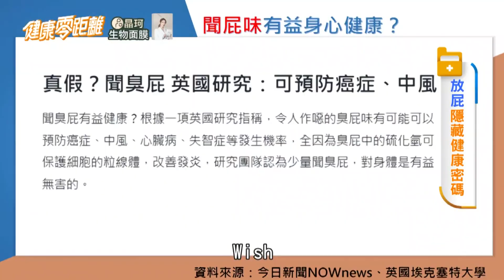聞屁味有益身心健康？憋屁超傷身！中醫３分鐘緩解一肚子氣！｜張齡予、Wish朱宇謀、撒基努、肝膽腸胃科醫師 葉秉威、中醫師 楊錦華、營養師 李立慈｜健康零距離EP180精華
👨‍⚕️ 播出資訊 👩‍⚕️
❚  三立台灣台 29CH / 每週一至五 下午4點
❚ 官方YouTube頻道 / 每週四至六  晚上9點

還想知道哪方面的健康知識呢？歡迎留言告訴我們 🔍
🇫🇮🇳🇩 🇾🇴🇺🇷 🇩🇴🇨🇹🇴🇷 對症下藥！找到屬於你的健康寶典 📖